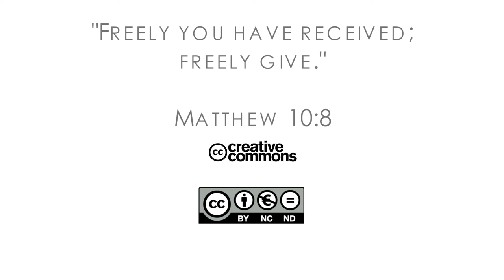17Q04 / 10 От сигарет - к замкам: Часть 2